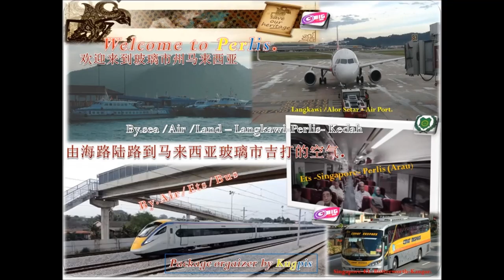Dapatkan percutian yg amat bermakna untuk dinikmati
kepuasan,bermakna,keceriaan,kepuasan,kenikmatan,bergaya,mengexplore kehidupan alam semula jadi,nikmati pekara baru,berfikir dalam percutian kedamaian,cucian minda dan bebas berfikir secara kolektif.percutian kedamaian kehidupan dengan alam semulajadi.